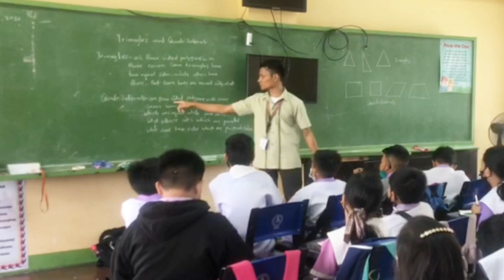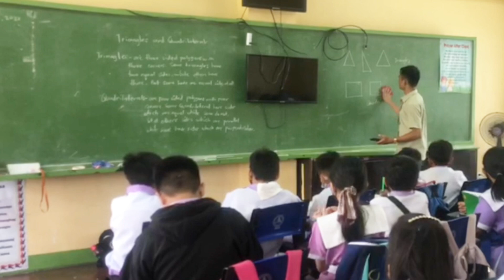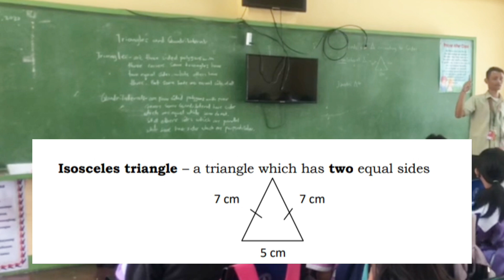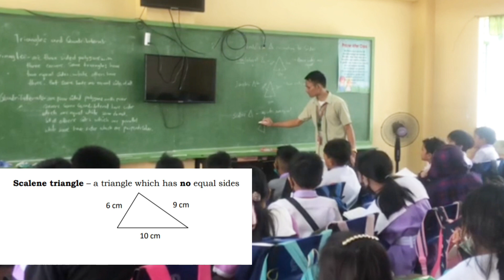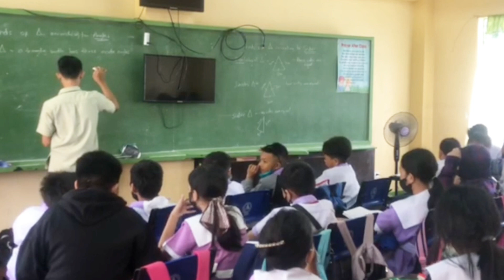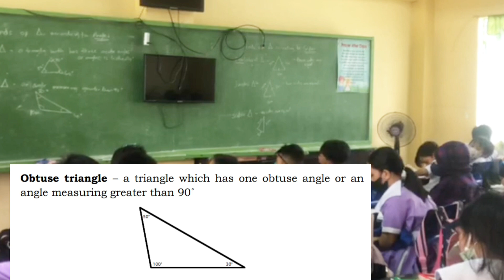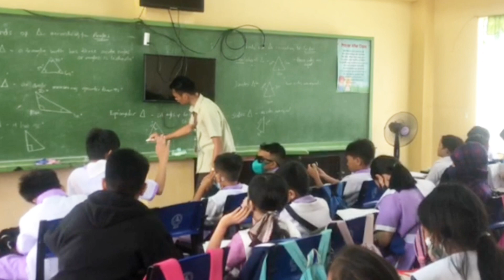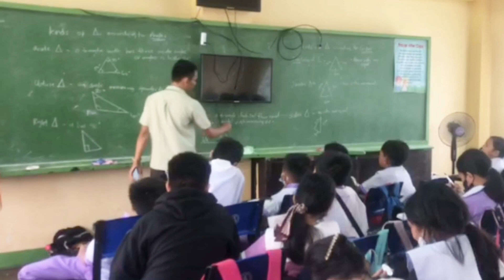KINDS OF TRIANGLES AND QUADRILATERALS || CLASSROOM VLOG || TEACHER JHUNEX GRADE 4